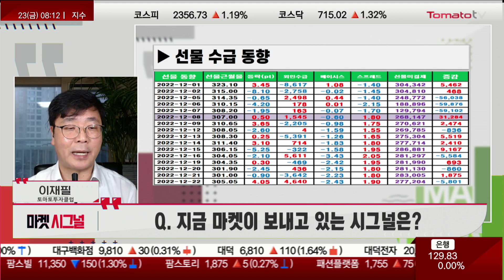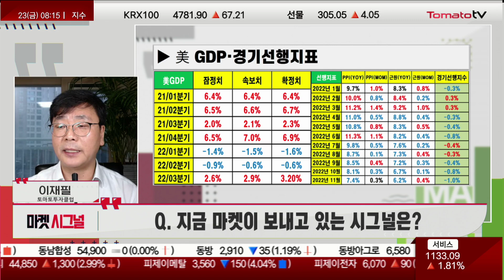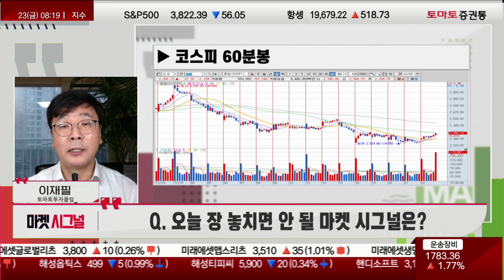엇갈린 경제지표에 산타 실종? 연말 종목 선정 기준은?(f. 이재필)[마켓시그널]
▶마켓 시그널: 월~금 오전 8시
▶토마토증권통_유튜브 채널: http: //
▶ 지금 마켓이 보내고 있는 시그널은?
월: 장중 변동성 거의 없는 상황에서 횡보
화·수: 경기 침체 우려 지속되며 60이평선 위협, 하향 이탈
목: 전일까지 5일 연속 하락 & 미 증시 반등에 상승 마감

20주 이평선 지난주 하향 이탈, 반등 시 저항선 역할
미 증시 급락으로 주봉상 음선 출현 가능성

마이크론 실적 악화에도 삼성전자·SK하이닉스 강세
마이크론 CEO의 자신감 있는 발언
마이크론 실적 악화, 최근 주가 하락으로 선반영
가장 비관적일 때가 주가 바닥이었다는 학습 효과도 작용

최태원 회장 "반도체 사이클 짧아져 불황 오래가지 않을 것"
삼성전자의 기술적인 부분, 긍정적이지 못한 상황
삼성전자 이평선 수렴, 조만간 방향성 나올 가능성

***전체적인 시장 동향과 파생시장
미 증시, 경제지표 눈치 보며 이틀 반등 후 하락 전환
나스닥, 1.15% 하락 출발 후 낙폭 확대...오후장 일정 부분 회복 마감
장 중 변동성 커졌으나 전저점은 지지력 보여준 시장
상승은 짧고 하락은 길고 강한 모습으로 변동성 커지는 모습

코스피, 외국인 선물 매수·금융투자 현물 매수로 60일 이평선 회복
금융투자의 현물 매수, 선물과 연계된 차익 프로그램 매수
현물 보유 시 배당 목적으로 무위험 차익 노린 물량

현재 시장, 20·60·120일 이평선 수렴 과정 진행 중
수렴 과정 진행 후 상당한 방향성 예상되는 상황
삼성전자처럼 길지 않은 시일 내 방향성 나타날 가능성

외국인, 미결제 약정 동반한 선물 매수
미결제 약정 정체 상황, 방향성 모색 구간을 의미
베이시스 악화, 12월 결산 배당 때문...아직 의미 없는 내용

차월물과의 백워데이션 상황, 내년 상반기 시장 대한 우려감
배당락 후 코스피 200과 선물 시장의 베이시스 콘탱고 전환 필요
현재 상황, 내년 상반기 시장 불안감 떨칠 수 없는 모습

***중요 이슈, 일정과 영향
미국 3분기 GDP 확정치 3.2%, 속보치 2.9%보다 높은 수치
실질 소비지출 2.3%(예상치 1.7), 예상치 상회
: 매파 연준의 명분 될 가능성
경기 선행지수 -1.0%(예상치 -0.4%)
: 경기 침체 우려감 증가

여야 예산안, 세법 일괄 합의 오늘 본 회의에서 처리 예정
법인세 과세표준 구간별 1% 인하
금융투자 소득세 2년간 유예, 주식 양도세 10억 유지

과세 대상 금액 높아질 가능성 보고 관망하던 물량 출회 우려
올해 주가 많이 상승한 중·소형주 매물 압력 높아질 가능성
다만 올해 주가 하락으로 전체적 매도 물량은 크지 않을 것

중국 당국의 우호적인 발언
중국 국무원·인민은행 등 주요 건설 프로젝트 추진 계획
민간기업·플랫폼 기업에 채권 금융 계획 이행, 신용지원
알리바바·텐센트·징둥닷컴 등 대표주 3~5% 상승

인민은행, 금융기관이 부동산 부문 인수합병 지원하도록 안내
"강력한 경기부양책 시행되면 경제 살아날 것"
"중국 자본 시장에 좋은 징조"
중국의 강한 경기부양, 국내 시장에도 긍정적 내용

오늘 저녁 美 PCE 물가 지수 발표
헤드라인 PCE 5.5%, 근원 PCE 4.7% 예상
1년 전 이미 물가 급등한 상황, 향후 하락 추세 지속 가능성
이미 많이 하락한 CPI 수치 발표, 물가 하락해도 큰 영향 없을 것

▶ 오늘 장 놓치면 안 될 마켓 시그널은?
전일 갭 상승 후 양선 발생, 저항 구간에 가까워진 위치
오늘 미 증시 급락으로 하락 출발 불가피
종가 기준 60일 이평선 위 위치한 2,340P 지지 여부 관찰

*투자 전략
하락 종목 월등히 많은 시장, 종목 선정 기준 강화
젤렌스키 미국 방문, 우크라이나 전쟁 장기화 가능성
대형 방산주, 저점 분할매수 관점 접근